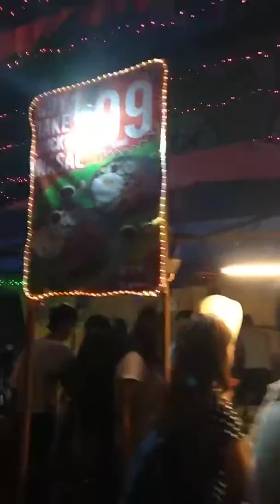SMOKE PARTY @A.K.A PITUL DRIVE ZAMBOANGA CITY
Hindi ka taga zamboanga Kung d mo Alam San ang pitul drive. Celebrating Dia De Zamboanga City